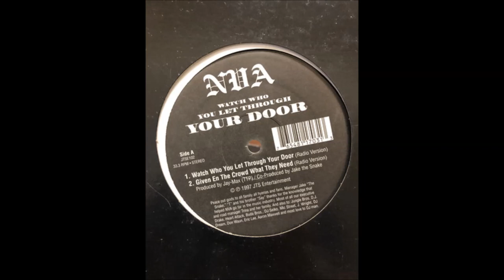NVA - Watch Who You Let Through Your Door (1997)